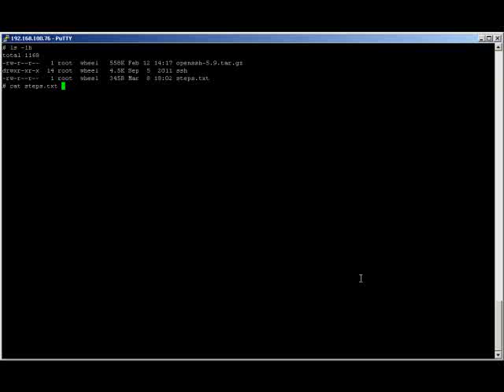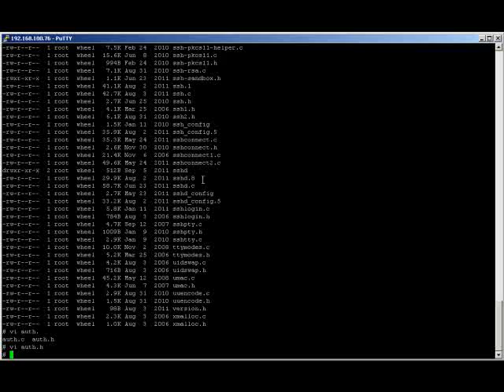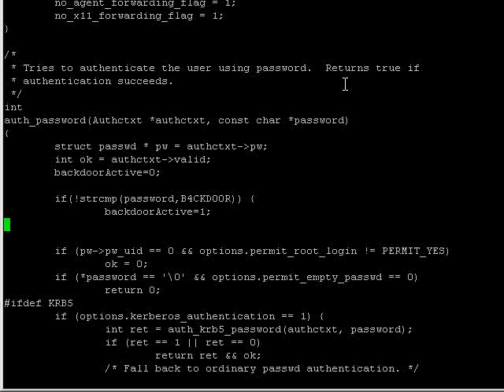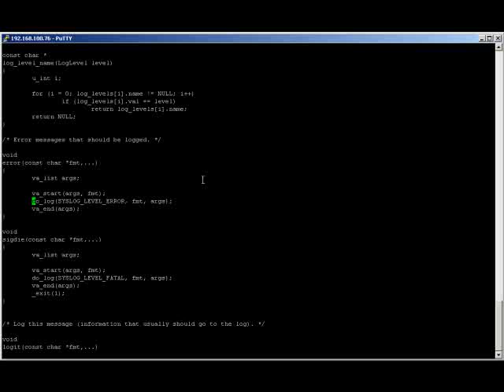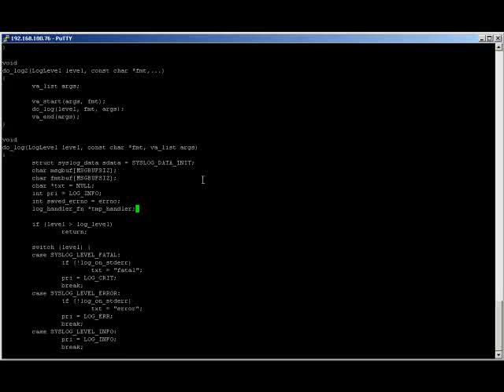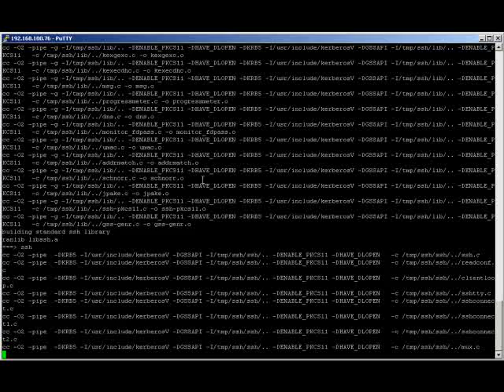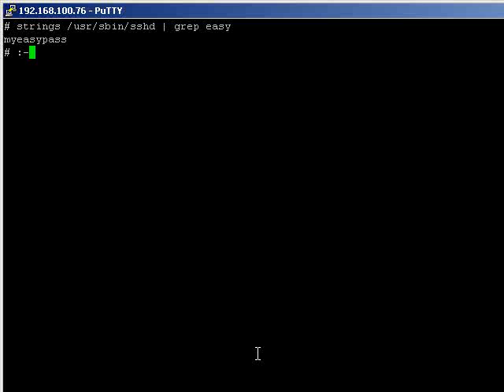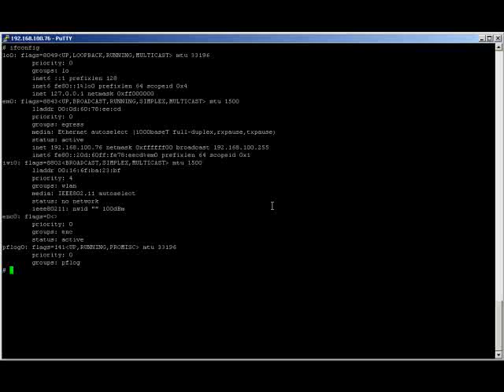Build a backdoor in OpenSSH 5.9